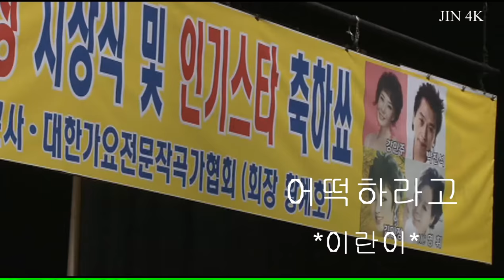가수 이란이 _ 어떡하라고 _ JIN 4K_160715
부천시민회관 공연
촬영.편집_JIN 4K(진 포케이)_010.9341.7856